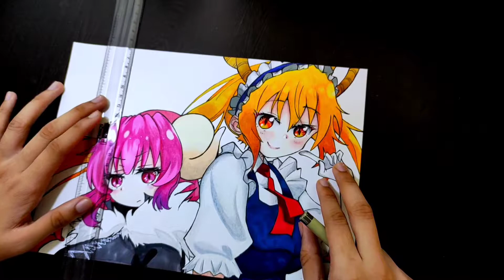Drawing Tohru and Iruru Kobayashi's dragon maid.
Hey guys today i am going to draw Tohru dragon maid and iruru

Tombow mono graph 0.5 for thin sketch
and
Sakura 0.7 for thick lines
HB
2B
line art sakura microns
005
01
02
03
05
08
Faber Castell watercolor 48 shades
Ohuhu and touch cool markers

anime synopsis :-
beast had nowhere else to go, she had offered the creature a place to stay in her home. Thus, Tooru had arrived to cash in on the offer, ready to repay her savior's kindness by working as her personal maidservant. Though deeply regretful of her words and hesitant to follow through on her promise, a mix of guilt and Tooru's incredible dragon abilities convinces Kobayashi to take the girl in.

Despite being extremely efficient at her job, the maid's unorthodox methods of housekeeping often end up horrifying Kobayashi and at times bring more trouble than help. Furthermore, the circumstances behind the dragon's arrival on Earth seem to be much more complicated than at first glance, as Tooru bears some heavy emotions and painful memories. To top it all off, Tooru's presence ends up attracting several other mythical beings to her new home, bringing in a host of eccentric personalities. Although Kobayashi makes her best effort to handle the crazy situation that she has found herself in, nothing has prepared her for this new life with a dragon maid.

[Written by MAL Rewrite] COPY PASTE LETS GO!